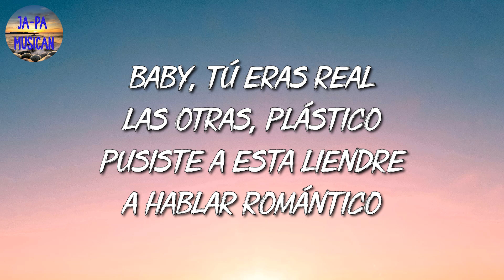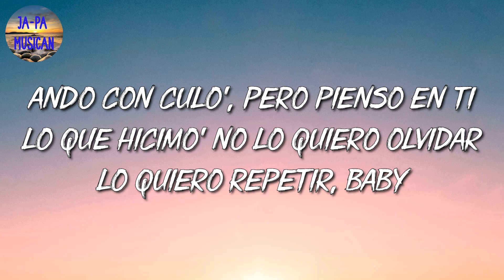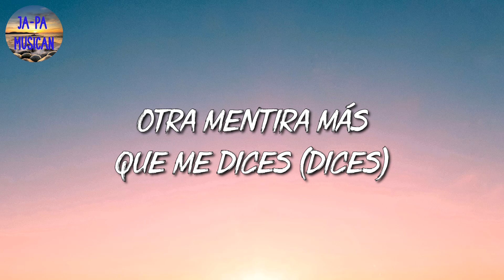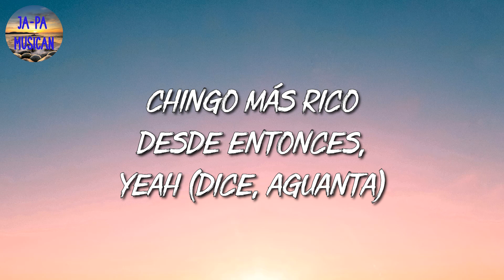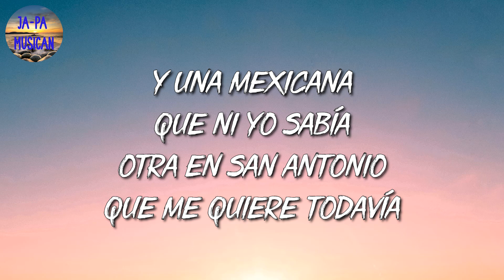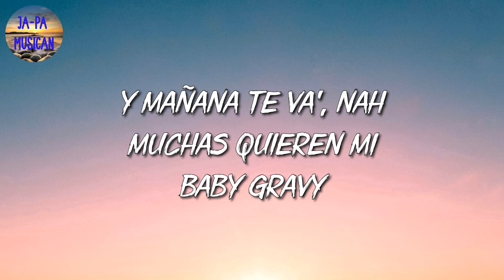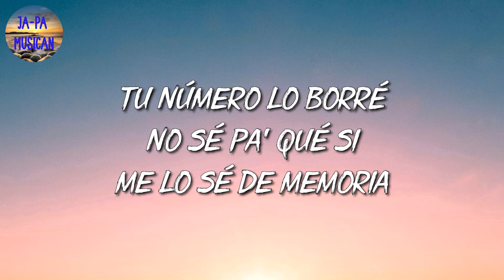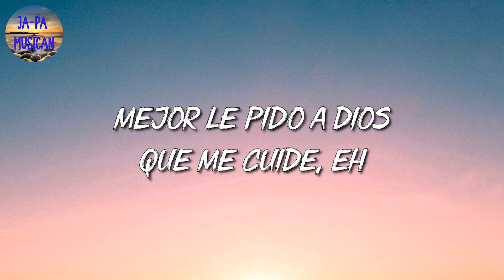🎵 [Reggaeton] Ozuna Ft. Feid - Hey Mor | Sech, Bad Bunny, Manuel Turizo (Mix Letra)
Con otra, pero no sabe igual

¿Pa' qué te voy a mentir?
Ando con culo', pero pienso en ti
Lo que hicimo' no lo quiero olvidar
Lo quiero repetir, baby

Condado
Vista al mar, amanecimos ese día
Nos fuimo' de Fifty Eight pa' la playa

Con otra chimba, pero no sabe igual

Un culo como el tuyo, cualquiera peca
Que hoy ando con el combo, los rompe discoteca

Solo quiero que te decida' para irte a buscar
Solo falta que te decidas para irte a buscar

Quiero invertir lo que me gasté
Con toa' las sustancia', son más de las tre'

Dime, ¿qué putas fue lo que me hiciste?